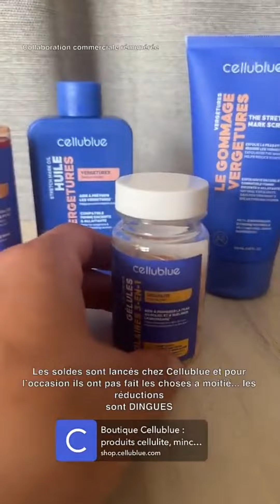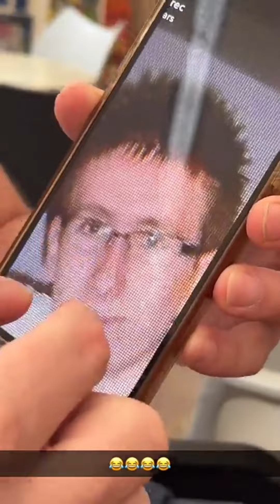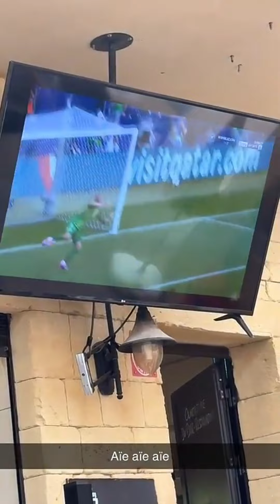Paga et Guiseppa à Marseille : 29/06/2024